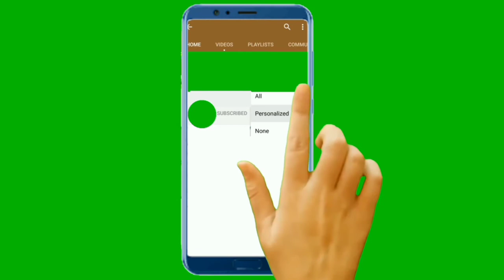subscribe button animation | subscribe button green screen